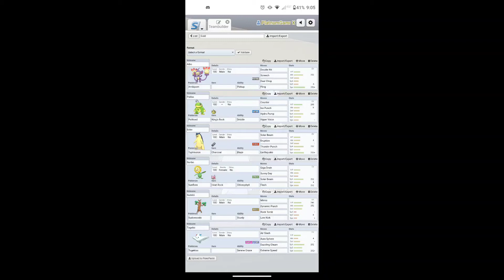Phoebe vs. Gold (PMC Qualifiers #2)